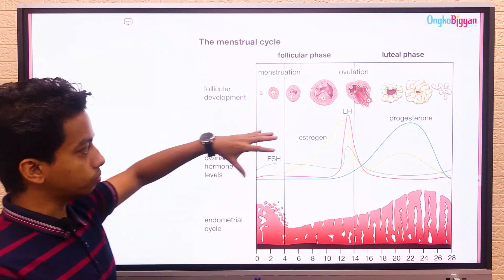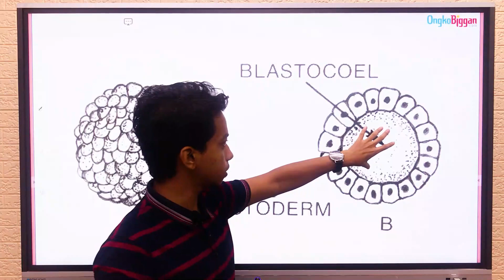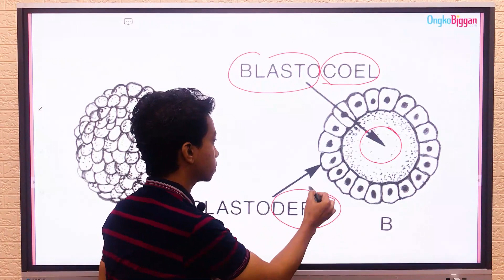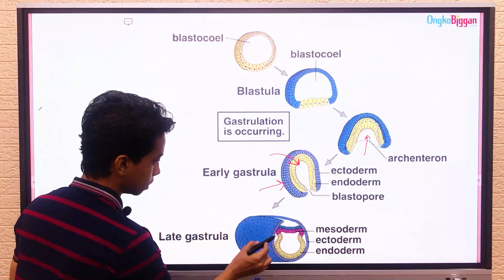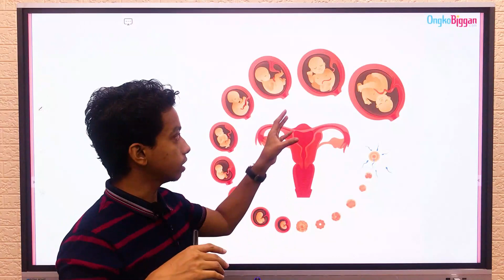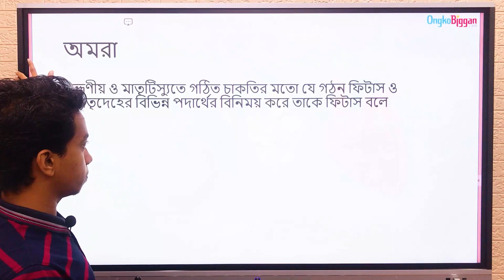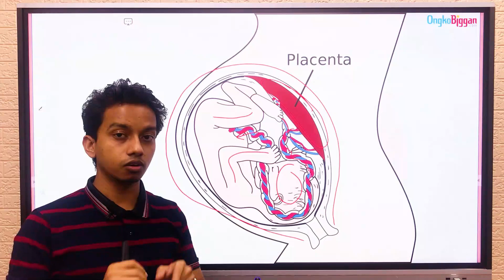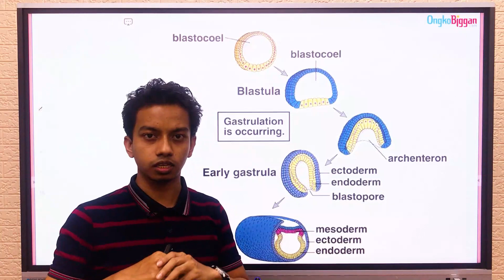জীববিজ্ঞান ২য় পত্র: অধ্যায় ০৯ঃমানব জীবনের ধারাবাহিকতা - ভ্রূণের পরিস্ফুটণ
Series: অধ্যায় ০৯ঃমানব জীবনের ধারাবাহিকতা [HSC]
Instructor: Abu Saleh Jubayer ( Shaheed Suhrawardy Medical College, Dhaka)